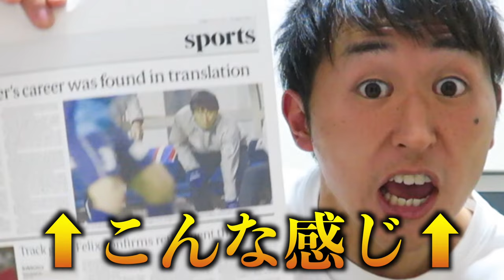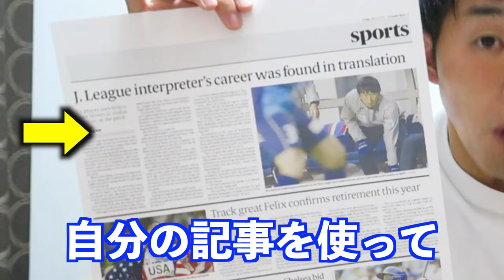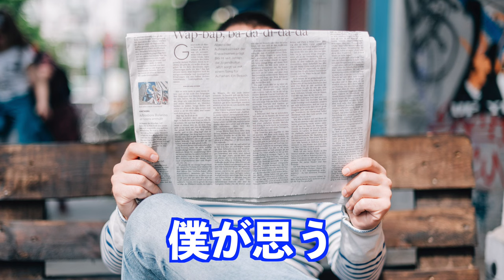英字新聞に載りました。【The Japan Times】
これからもどうぞ、よろしくお願い申し上げます！！（早く更新しろ）

自己紹介
こんにちは！